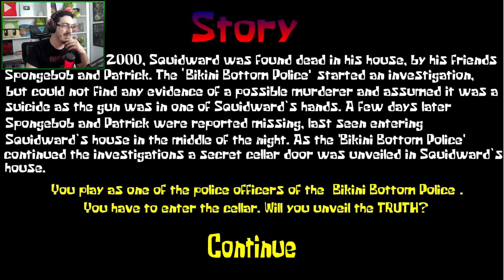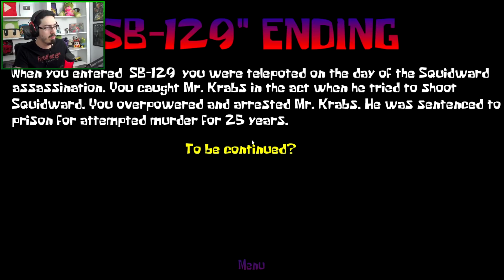O FINAL VERDADEIRO da CREEPYPASTA do BOB ESPONJA!! - RED MIST - MrGuinas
Mais uma vez, muito obrigado pelo seu gostei! Nostalgia! Você é uma das pessoas que mais me impulsiona a continuar com o trabalho!